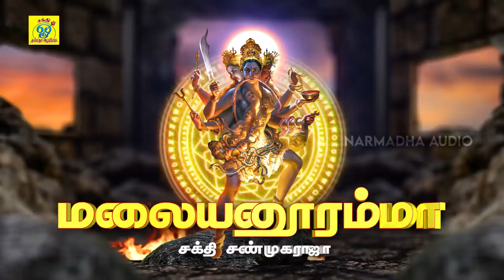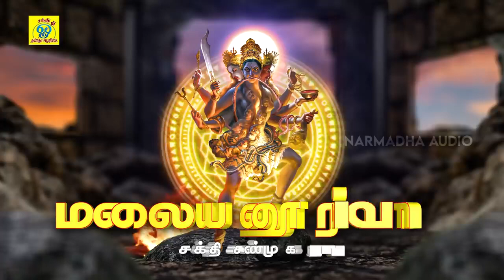மலையனூர் அங்காளி | Malayanur Angaali | சக்தி சண்முகராஜா | Sakthi Shanmugaraja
பாடல்:  மலையனூர் அங்காளி
பாடியவர்:சக்தி சண்முகராஜா
பாடலைஇயற்றியவர்:சக்தி சண்முகராஜா
இசை:சக்தி சண்முகராஜா